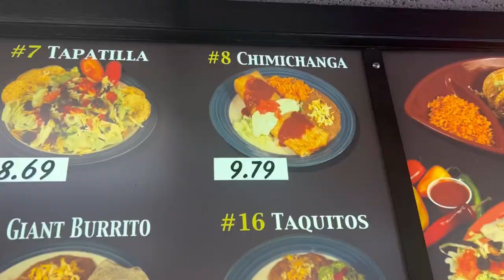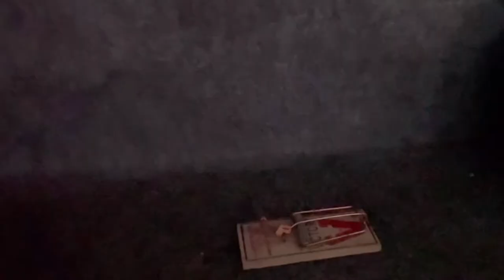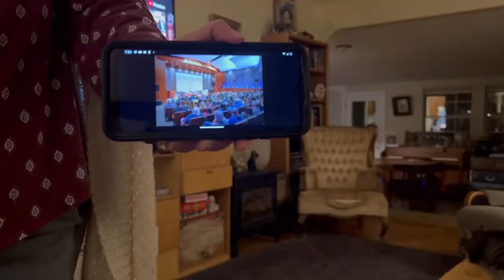Saturday Snippets! A mouse on my bus and other bits of our week!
Just some bits of our week.